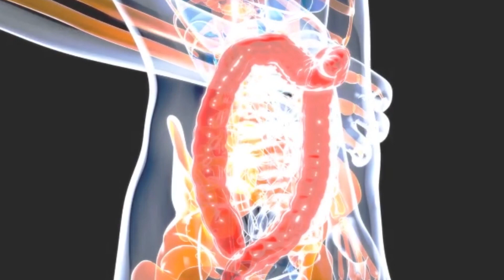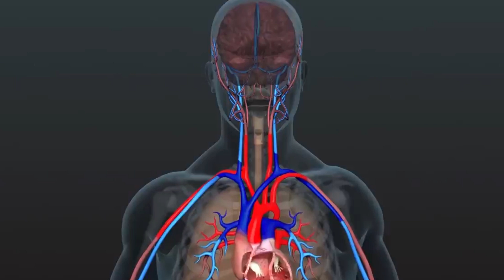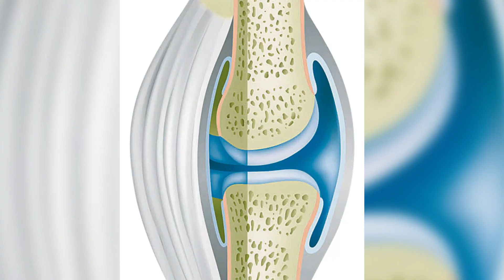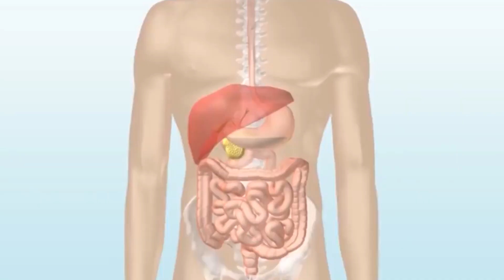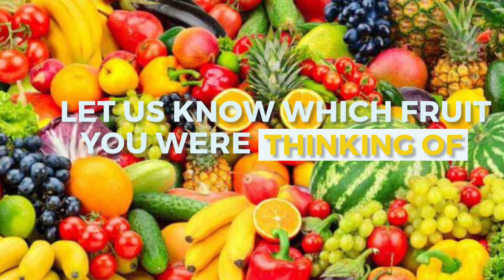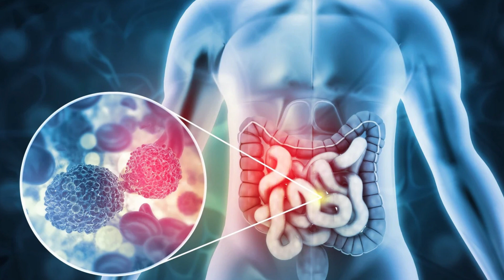10 Healthy Fruits You Should Be Eating! When You Are Over 50! (Natural Anti-Ageing)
Discover the incredible health benefits of incorporating these top 10 fruits into your daily diet! From promoting weight management to reducing the risk of heart disease, these fruits are true powerhouses of nutritional goodness.

🍎 Apples for Weight Management: Surprisingly, apples can help lower obesity rates by reducing hunger and providing necessary dietary fiber.

🍌 Bananas Reduce Heart Problems: Swap out unhealthy snacks for bananas to lower your risk of cardiovascular disease by providing essential potassium.

🍇 Grapes are Antioxidant-Rich: Packed with antioxidants, grapes fight off free radicals, protecting your body against heart disease, cancer, and diabetes.

🍓 Strawberries Reduce Inflammation: Their abundant antioxidants make strawberries one of the most powerful anti-inflammatory foods.

🍊 Oranges for Anti-aging Effects: The vitamin C in oranges can reduce signs of aging, leaving your skin looking youthful and radiant.

🍒 Cherries Improve Brain Function: Cherries may protect against cognitive decline, potentially reducing the risk of Alzheimer's or dementia.

🥭 Mangoes Help with Diabetes: For those with type 2 diabetes, mangoes may help regulate blood sugar levels.

🍍 Pineapples Contain Antibacterial Properties: The bromelain in pineapples can ward off dangerous bacteria, offering protection against stomach ulcers and cancer.

🍑 Peaches Improve Your Skin: Besides their anti-aging effects, peaches provide several other benefits for your skin, leaving it healthy and glowing.

🥝 Kiwis Provide Relief for Constipation: With mild laxative effects, kiwis can be a safer solution for constipation.

Embrace the wonders of these top 10 fruits and experience a transformation in your overall well-being. From delicious salads to flavorful main courses, you can easily incorporate these remarkable ingredients into your meals. Don't miss out on these incredible health benefits – start enjoying the magic of these fruits today!

Don't miss out on this incredible experience of flavor, health, and joy. 🍃🌟Let the arrow of excitement guide you to a world of health and wellness! 🏹🌍💪

Wishing you all the best in health and happiness! 🌟🌍💚
PureHealthylife Team!